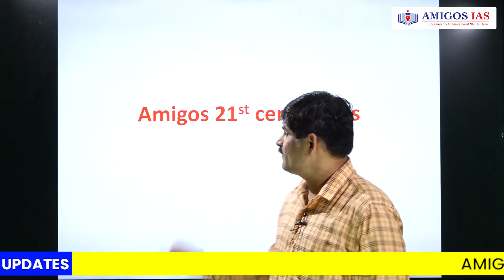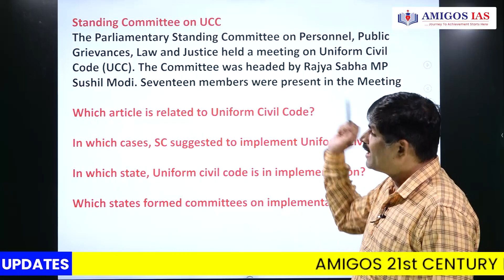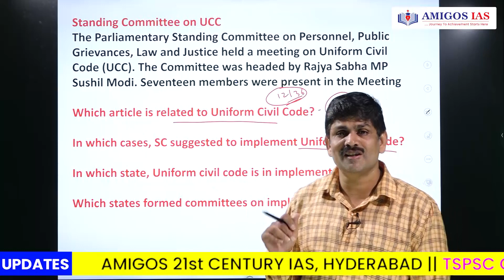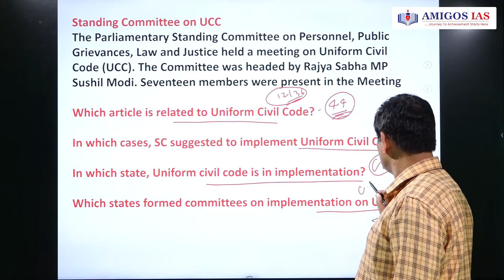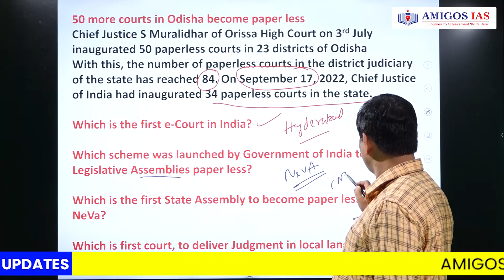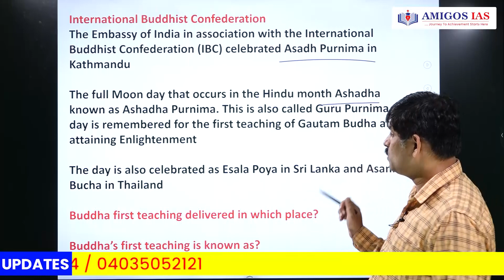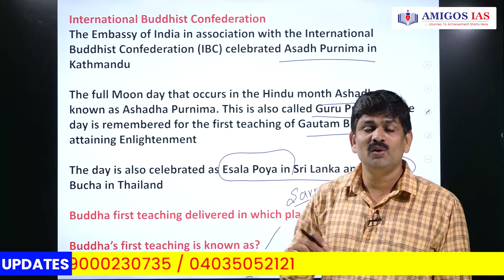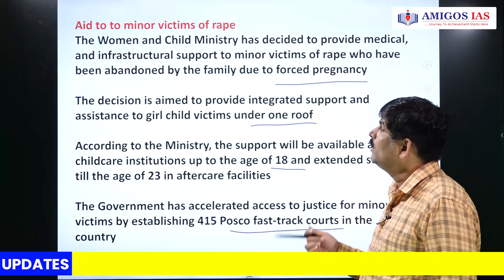దేశంలోనే తొలి ఈ-కోర్టు ఏది? || Amigos 21st Century IAS